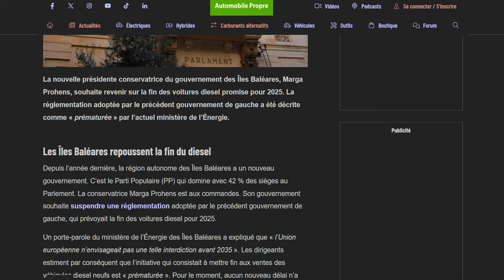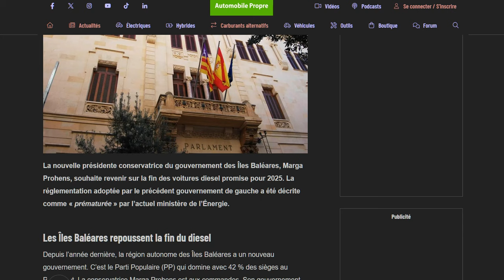Les Îles Baléares changent d'avis concernant l'interdiction des des diesel dès 2025